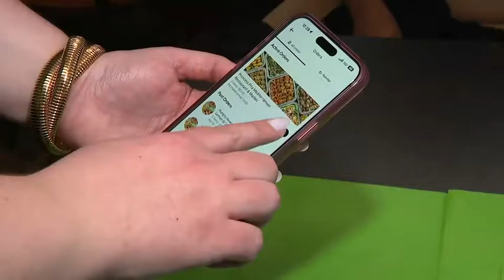Food Delivery Demand Soars: Quadrupled Spending Since COVID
By foot, car, bike, or moped, food deliveries are booming across America! :man-biking::car::pizza: Data from the Department of Agriculture shows that spending on food delivery apps has quadrupled since the early months of the COVID-19 pandemic through 2022. With more people relying on takeout and delivery, the trend keeps growing. :chart_with_upwards_trend:

According to Purdue University’s latest Consumer Food Insights Report, two-thirds of the public have used food-ordering apps for takeout, delivery, or both.

Join us as we dive into how these apps are transforming how we eat! :hamburger::calling: